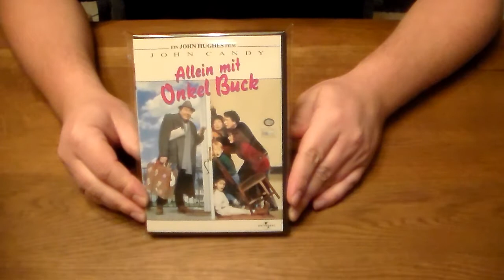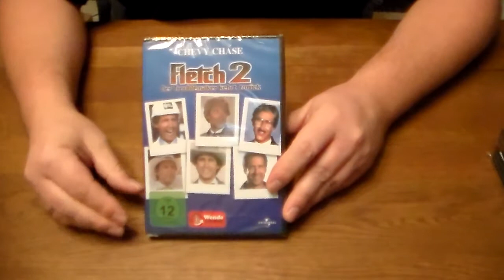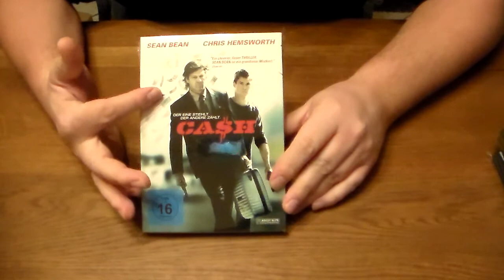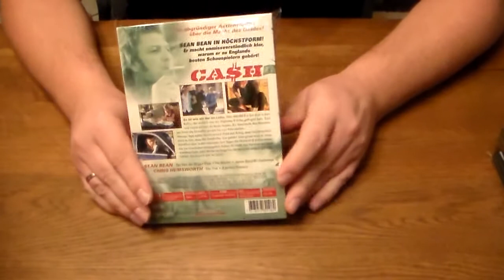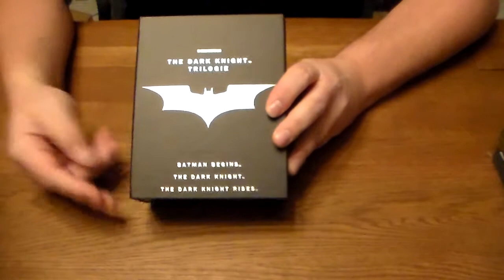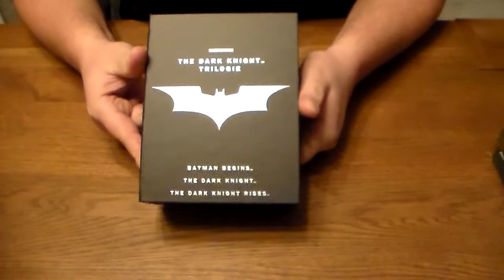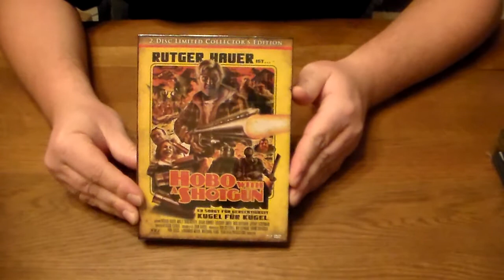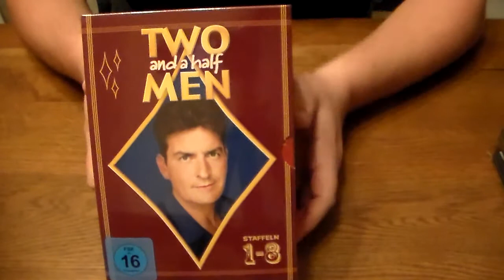Das Montags Update 03.12.2012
Wie üblich präsentiere ich euch im Montags Update die Käufe der letzten Woche, viel Spaß dabei!